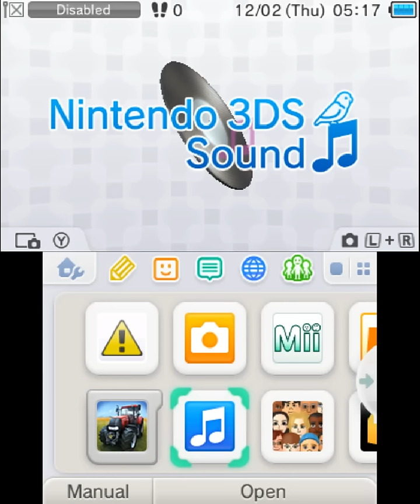Farming Simulator 14 Gameplay {Nintendo 3DS} {60 FPS} {1080p}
Farming Simulator14  is a farming simulation video game developed by Giants Software. The locations are based on American and European environments. Players are able to farm, breed livestock, grow crops and sell all assets created from farming. The game has sold millions of copies, and is considered the most widely played realistic farming simulation game.